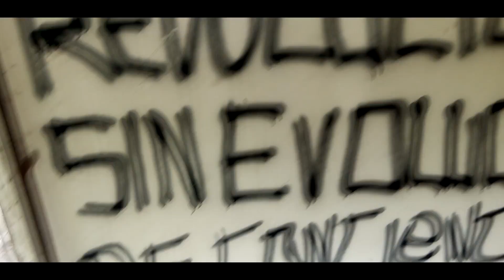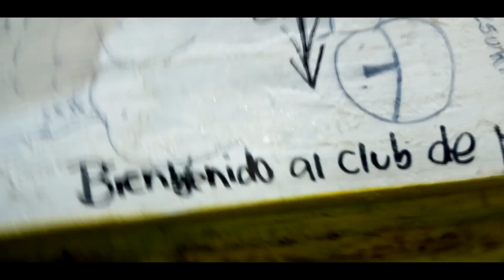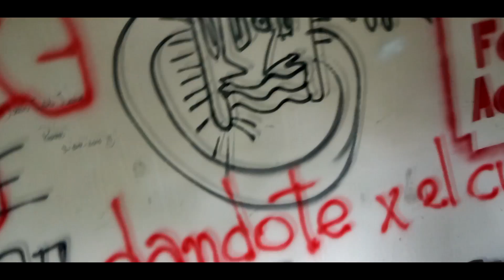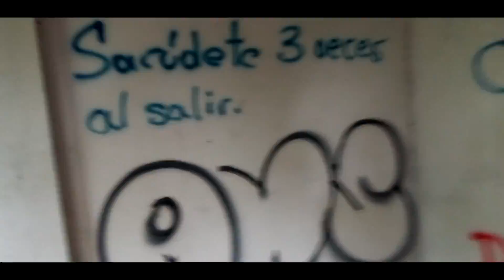LA CASA "EMBRUJADA" DE URDESA (GUAYAQUIL - ECUADOR)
VIDEO MAS ACTUALIZADO CON CALIDAD DE UN AMIGUITO

Entramos a la casa de Urdesa abandonada, una experiencia de muchas mas, compartan para que mas gente como tu con curiosidad de saber que había dentro de esa casa